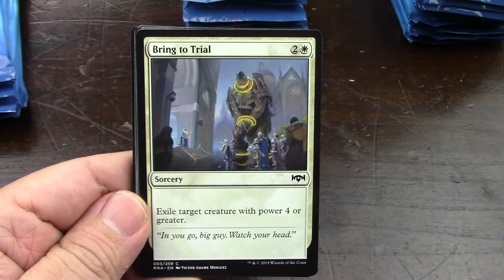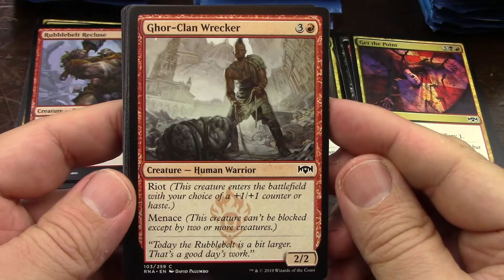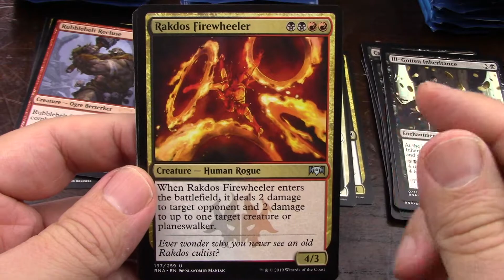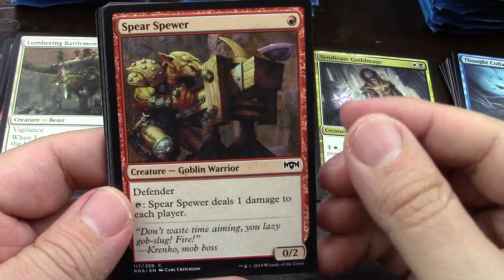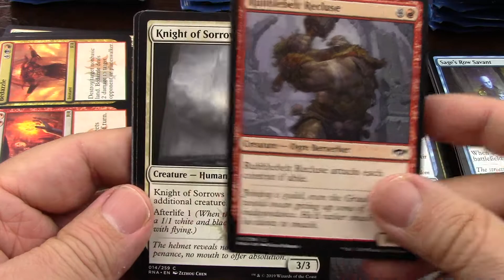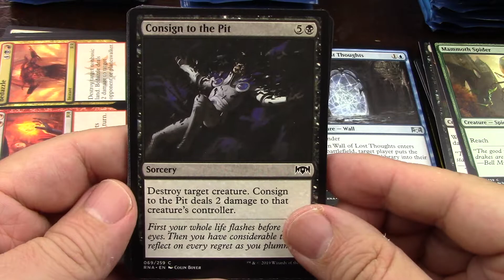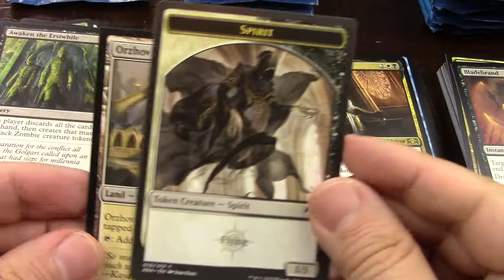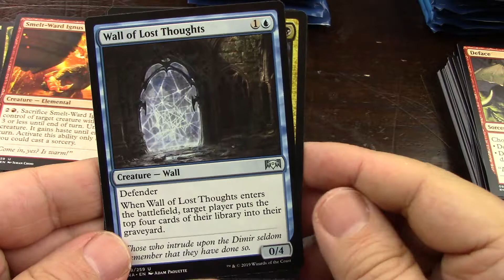Ravnica Allegiance 6 Packs 1